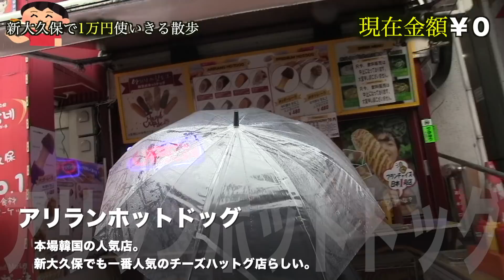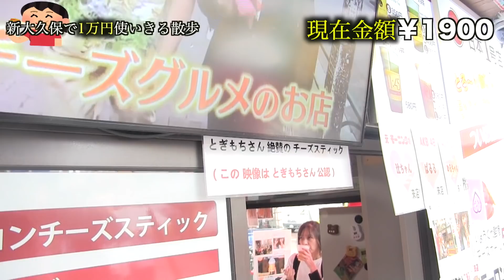【大食い】ひたすら食べる！食べ歩きで1万円使いきるまで帰らないin新大久保【三年食太郎】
新大久保グルメたくさんでたのしい！！！

(最近はじめました)

(食べたもの載せてます)

こちらのアドレスからご連絡宜しくお願い致します。

〒150-0002
株式会社BitStar E-DGE 三年食太郎 宛

（※申し訳ありませんが、クール便や着払いでのお荷物、食べ物は受け取ることが出来ません。）